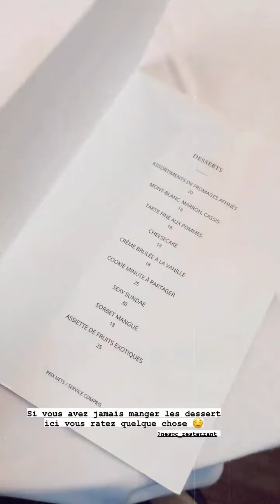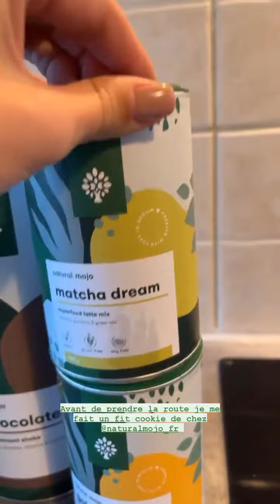GIUSEPPA CIURLEO - 19 Janvier 2022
Les amis on se retrouve pour mon vlog du 19 Janvier 2022 sur notre chaine - Pour retrouver tous mes vlogs direction ma playlist